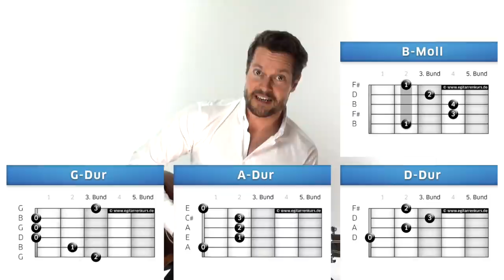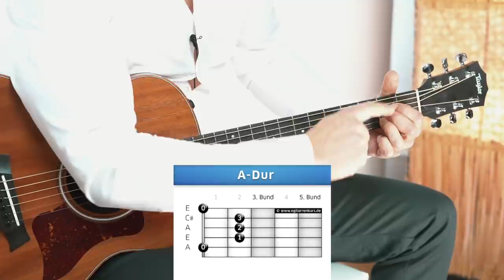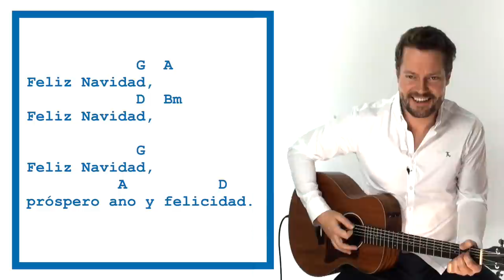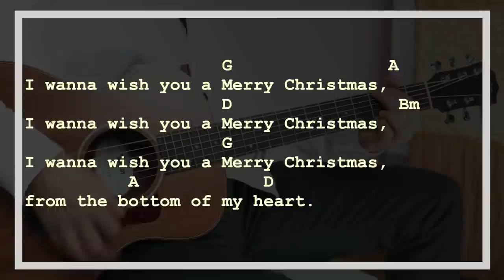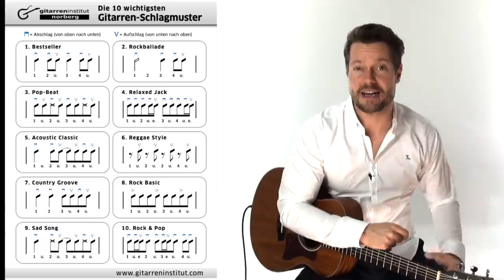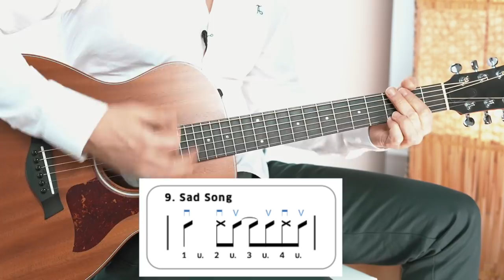Feliz Navidad Weihnachtslieder Gitarre Lernen Anfänger leichte Lieder zu Weihnachten spielen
LEICHTE LIEDER ZU WEIHNACHTEN AUF GITARRE LERNEN FÜR ANFÄNGER und FORTGESCHRITTENE! Das Video sorgt dafür, dass du sofort das super leichte und coole Weihnachtslied Feliz Navidad von José Feliciano auf der Gitarre selbst spielen kannst. Mit Georg Norberg gelingt es dir, Gitarre zu spielen und dabei immer besser zu klingen. Wir haben für Gitarristen wie dich ein professionelles Lernsystem entwickelt. Schau dir das mal genau an – die Schule für Gitarristen

Inhaltsverzeichnis Zeitstempel:

00:58 Feliz Navidad Akkorde
03:38 Text & Akkorde leicht
04:50 Text & Akkorde Profis
06:45 Schlagrhythmus Feliz Navidad
11:52 Profi-Trick schnelle Wechsel
13:37 Lern-Schritte erklärt

Weitere Weihnachtslieder die du lernen kannst sind: Leise rieselt der Schnee, Oh Tannenbaum, Oh du fröhliche, alle Jahre wieder, morgen kommt der Weihnachtsmann, Stille Nacht, heilige Nacht, Kling Glöckchen klingelingeling, es ist ein Ros entsprungen usw.